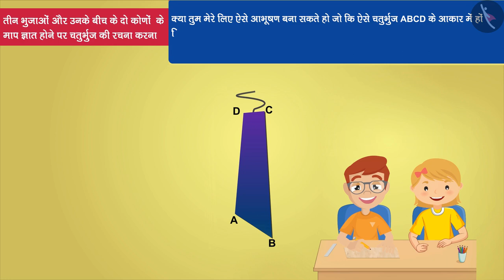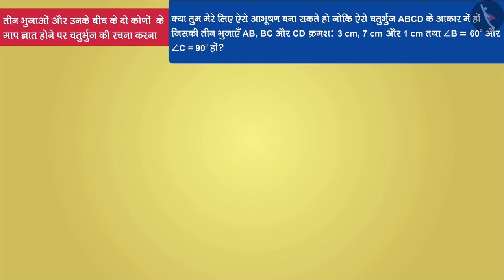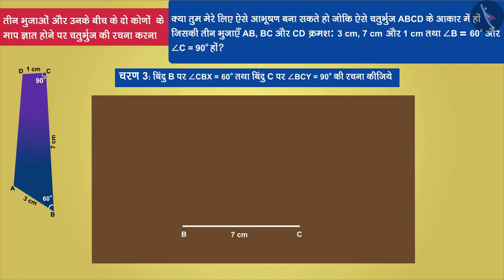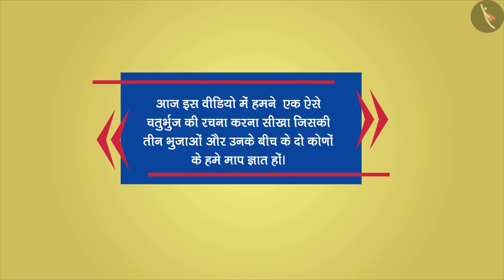चतुर्भुज की रचना: भाग-4 | Part2/3 | Construction of quadrilateral: Part 4 | Hindi | Class8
चतुर्भुज की रचना: भाग-4 | Part2/3 | Construction of quadrilateral: Part 4 | Hindi | Class8 | प्रायोगिक ज्यामिति | कक्षा 8 | NCERT | प्रायोगिक ज्यामिति

Construction of quadrilateral: length of 3 sides& 2 included angles are given | Practical Geometry | Grade 8 | NCERT | Practical Geometry

Welcome to part 2 of Construction of quadrilateral: length of 3 sides& 2 included angles are given. In this video, we will discuss various examples of Construction of quadrilateral: length of 3 sides& 2 included angles are given.